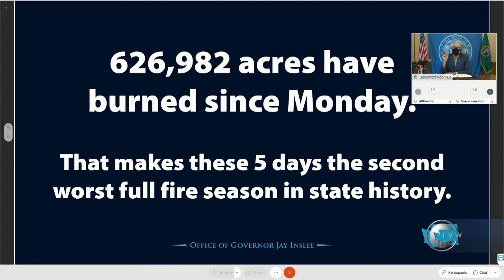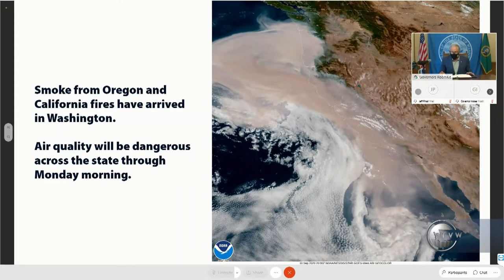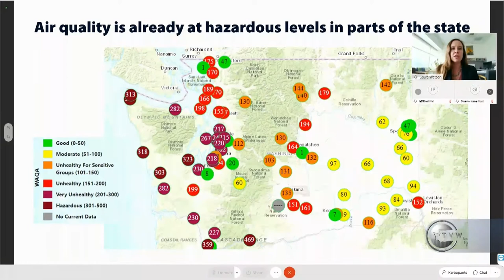Governor Inslee's update on the state's response to wildfires, smoke and air quality.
The governor will be joined by Chief John Batiste, Washington State Patrol; General Bret Daugherty, Washington Military Department; Robert Ezelle, Washington State Emergency Management; Laura Watson, Washington State Department of Ecology; and Dr. Kathy Lofy, Washington State Department of Health.